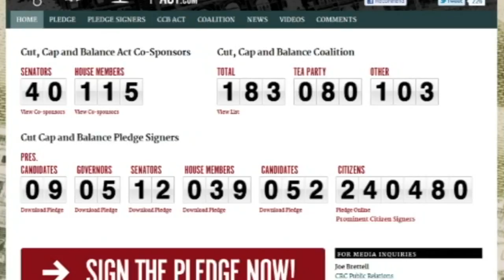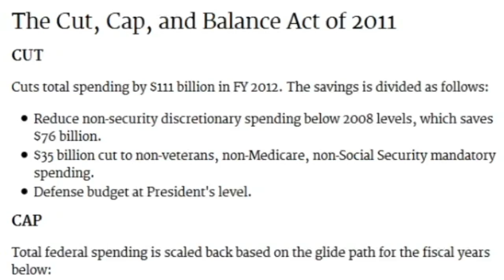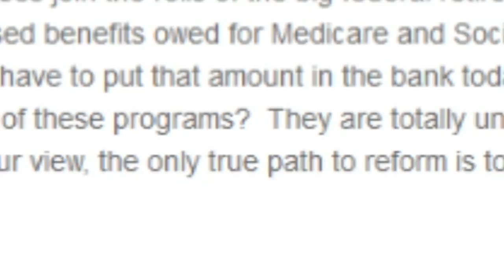Cut, cap and BS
Gil Smart says the Tea Party-backed "Cut, Cap and Balance" is gutless, with the supposed deficit "hawks" too chicken to propose entitlement cuts and too hypocritical to cut defense spending